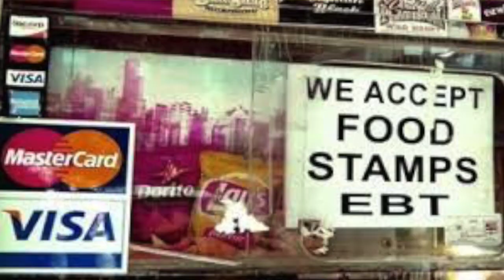A Great Oscar Speech? Ya gotta be Joaquin Me! (K-von takes on the JOKER & the Academy Award)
I'm seeing a lot of buzz around the Joker Movie & the Joaquin Phoenix Oscars acceptance speech. I saw it differntly.